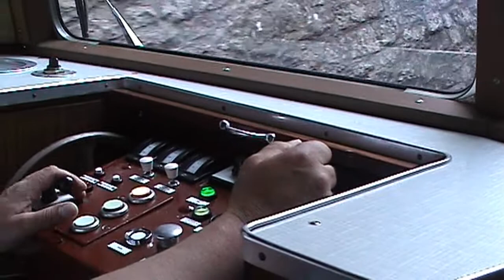Königswinter Drachenfelsbahn (DE 2003 HD)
A ride with the Drachenfelsbahn, Königswinter, Germany. | Een ritje met de Drachenfelsbahn te Königswinter, Duitsland.